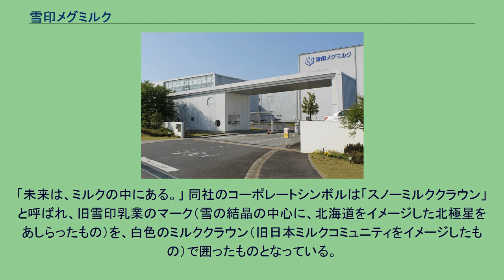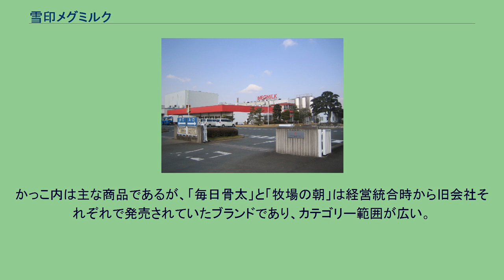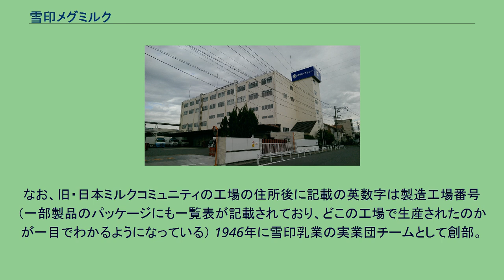雪印メグミルク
雪印メグミルク株式会社（ゆきじるしメグミルク）は、東京都新宿区に本社を、北海道札幌市に本店を置く、日本の乳製品メーカー。
雪印乳業株式会社（雪印）と日本ミルクコミュニティ株式会社（メグミルク）の経営統合により、2009年10月1日に両社の持株会社として設立。
2011年4月1日に2社を吸収合併し事業会社となった。
雪印乳業を中心とした雪印グループは、2000年の集団食中毒事件と2002年の牛肉偽装事件により、雪印食品は2002年4月30日限りで廃業、雪印乳業は2003年1月1日に市乳部門を分割し日本ミルクコミュニティを創設するなど、事実上の解体を余儀なくされた。
しかし、その後の乳価高騰などの影響から、2009年1月27日、雪印乳業と日本ミルクコミュニティは経営統合を発表。
同年10月1日に、両者が共同株式移転を行い、共同持株会社として雪印メグミルク株式会社が設立されるに至った。
2010年10月14日、2011年4月をめどに子会社の雪印乳業と日本ミルクコミュニティを吸収合併することを発表、2011年4月1日に2社を吸収合併し、事業会社としての雪印メグミルクが発足した。
2012年11月13日には、協同乳業と資本・業務提携することで合意し、協同乳業の株式約20%を取得して持分法適用関連会社とした。
営業上の本社は東京都新宿区四谷本塩町5番1号（旧住所・本塩町13番地）（最寄駅は四ツ谷駅）。
登記上の本店は北海道札幌市東区苗穂町6丁目1番1号（最寄り駅は苗穂駅：北海道統括支店・札幌工場内）。
これは旧・雪印乳業時代から変わっていない。
「未来は、ミルクの中にある。」 同社のコーポレートシンボルは「スノーミルククラウン」と呼ばれ、旧雪印乳業のマーク（雪の結晶の中心に、北海道をイメージした北極星をあしらったもの）を、白色のミルククラウン（旧日本ミルクコミュニティをイメージしたもの）で囲ったものとなっている。
なお、2011年7月に通信販売限定で発売した「うるおいの恵み」より、製品パッケージにも「スノーミルククラウン」のコーポレートシンボルと社名フォントの導入を開始し、以降に発売される新製品・リニューアル品にも順次導入される（雪印ブランドの製品はこれまで旧雪印乳業から使用されてきたマークから置き換える形で導入され、コーポレートシンボル（社章）と社名フォントはパッケージ正面の右上か左上に配置される、農協ブランドやDoleはコーポレートシンボルは入らない）。
製品の大半はコーポレートシンボルの下に小さく社名フォントが記されているが、製品によってはコーポレートシンボルの右隣に大きめの社名フォントが記されている場合や、コーポレートシンボルの上半分を囲うように社名フォントが記されている場合がある。
本稿では、雪印メグミルクの設立以降の沿革を述べる。
雪印乳業・日本ミルクコミュニティの沿革は各詳細記事を参照のこと。
以下カテゴリー別に列挙する。
かっこ内は主な商品であるが、「毎日骨太」と「牧場の朝」は経営統合時から旧会社それぞれで発売されていたブランドであり、カテゴリー範囲が広い。
なお、スキムミルクや粉ミルクなどの一部製品はグループ会社のビーンスターク・スノーが製造を行っている。
◇印は旧・雪印乳業工場、◆印は旧・日本ミルクコミュニティの工場。
なお、旧・日本ミルクコミュニティの工場の住所後に記載の英数字は製造工場番号（一部製品のパッケージにも一覧表が記載されており、どこの工場で生産されたのかが一目でわかるようになっている） 1946年に雪印乳業の実業団チームとして創部。
スキージャンプの強豪チーム。
雪印メグミルクへの再編に伴い、「チーム雪印」から改称された。
通称は「チーム雪印メグミルク」。